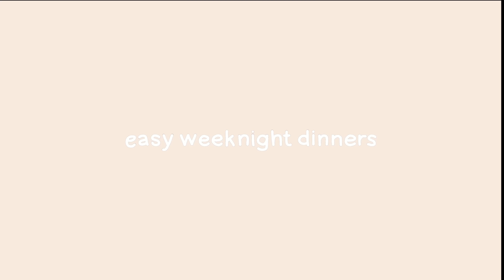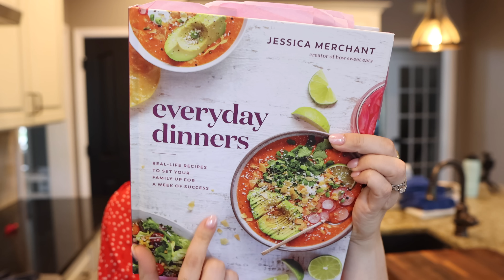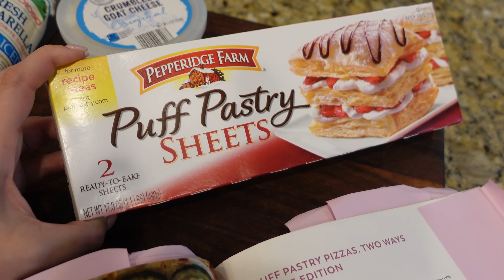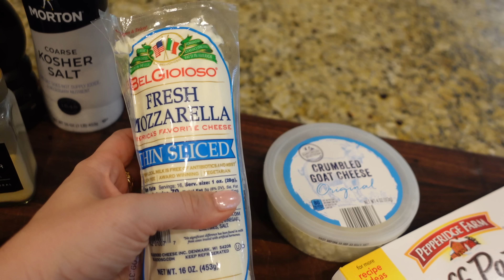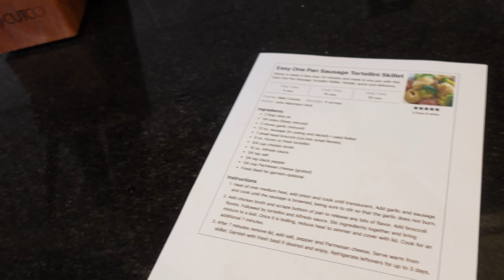Super Easy Dinner Ideas ✨ 15 MINUTES & one so good we make it almost weekly!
sharing some easy & fast simple weeknight dinner recipes. One of them is a cheaper meal idea and these can be made more family friendly / for a picky eater!
First time to my channel?

M O R E  D I N N E R  V I D E O S :

M E N T I O N E D :
everyday dinners cookbook
parchment paper holder
nostick sheet pans
spatula spoon thing
nonstick pans we use a lot
oxo cheese grater

A R E  Y O U  N E W  H E R E ? 🥰
Well hi there 🤗 My name is Jessica and I live in the midwest (Indiana specifically) with my family (my husband Tyler @tylertravelstv + my 2 daughters + our beagle Pinocchio). I share lifestyle & wholesome vlogs, makeup & beauty finds, amazon and target favorites, cute fashion items, grocery hauls, quick meal ideas, and a bit about my journey through my life so far in my Coffee Chats series. I also love Disney and host our podcast @DisneyvillePodcast with my hubby Tyler!  🤍

B I N G E A B L E :
-- book your next disney trip (and beyond!) through his agency People Mover Travel - it's free

Timestamps:
00:00 intro
01:25 meal #1: puff pastry pizza
16:15 finished product / taste test
18:41 meal #2: sausage tortellini
31:34 finished product / taste test